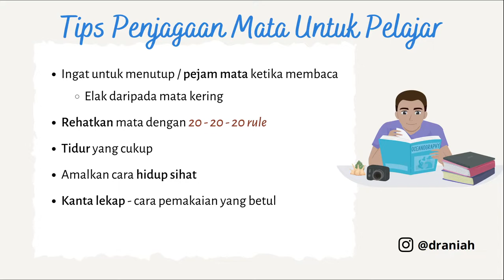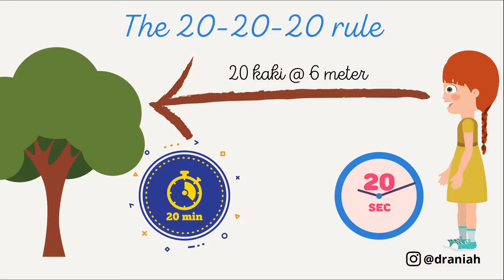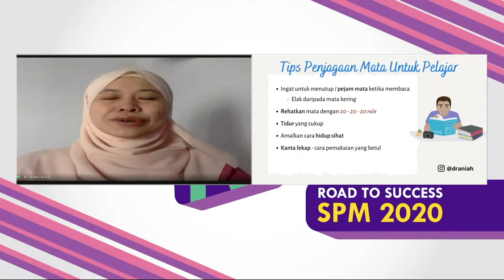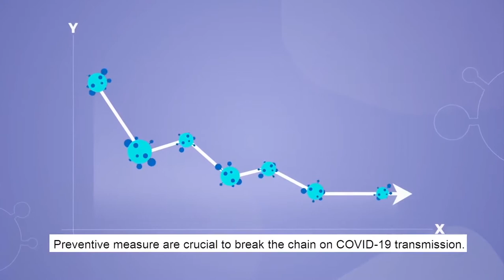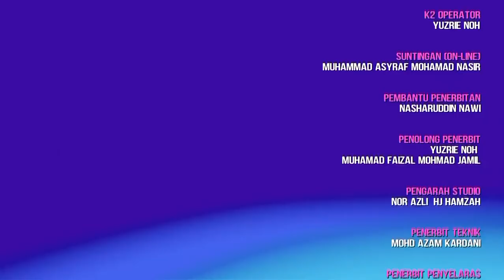Road To Success Spm 2020 Ep44 Kaunselor Pengurusan Mata dan Diri